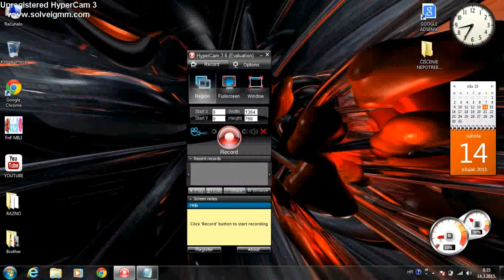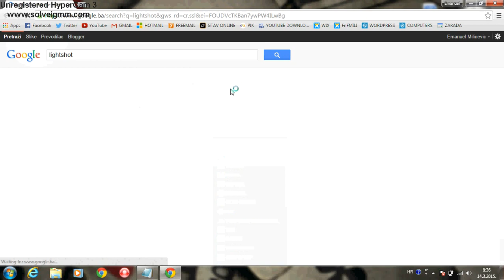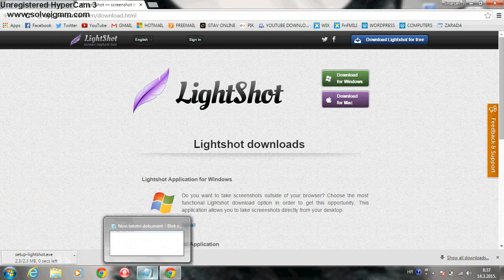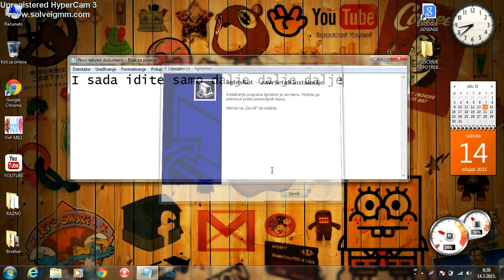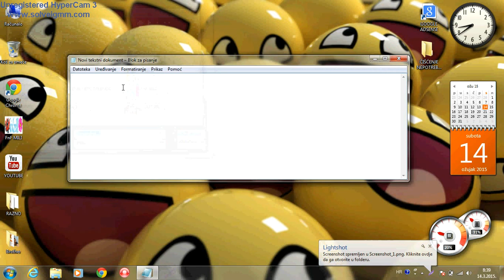(TUTORIJAL) KAKO NAPRAVITI SCREENSHOT NA RAČUNARU!?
Kako uslikati desktop ili bilo koje područje na desktopu veoma lako, pritiskom samo jedne tipke!!!